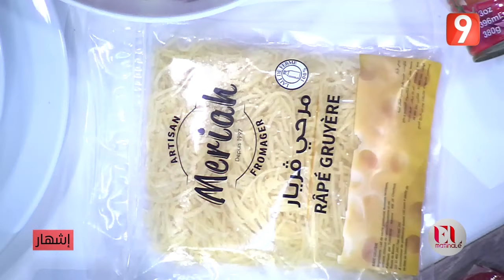El Matinale S05 - EP14 P03